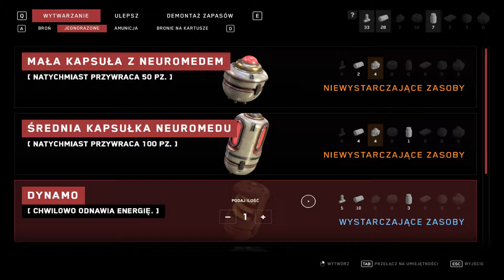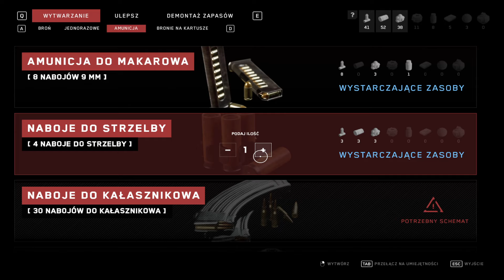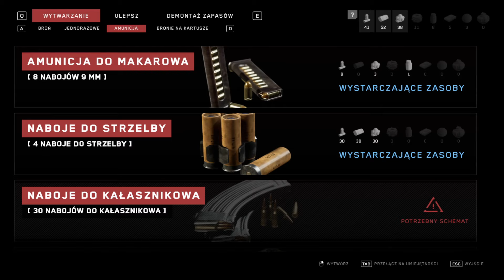Zagrajmy w Atomic Heart #3 [PL][60FPS]